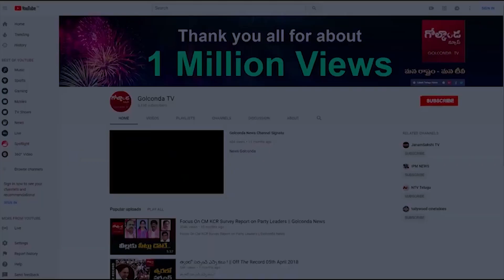కేసీఆర్కు పెరుగుతున్న సెగ.. మునుగోడు ముందు.. ముప్పుతిప్పలేనా? Kavitha Key Role In Liquor Scam..!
Watch కేసీఆర్కు పెరుగుతున్న సెగ..
మునుగోడు ముందు.. ముప్పుతిప్పలేనా?Delhi Liquor Policy Scam Heat In Telangana Politics | Kalvakuntla Kavitha Vs Bandi Sanjay